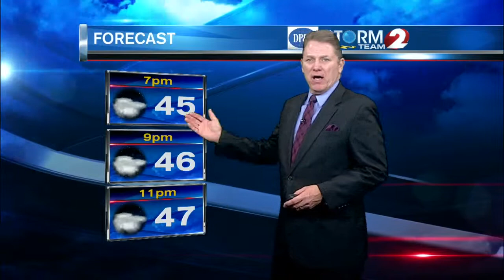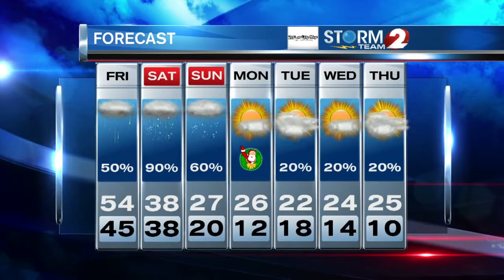2 News at 6:00 p.m. Weather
50s Friday but the chance of rain will be rising